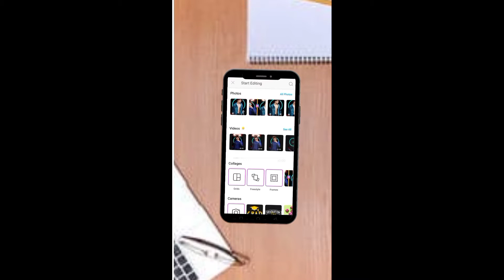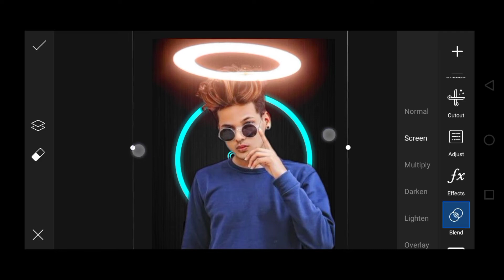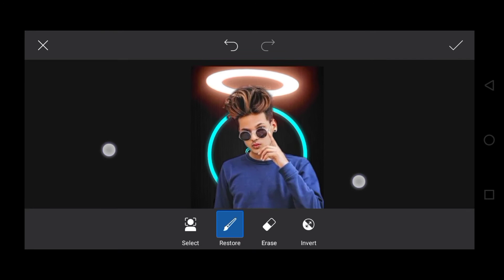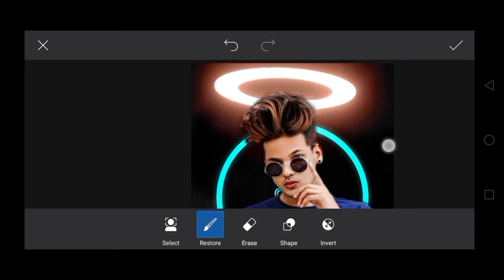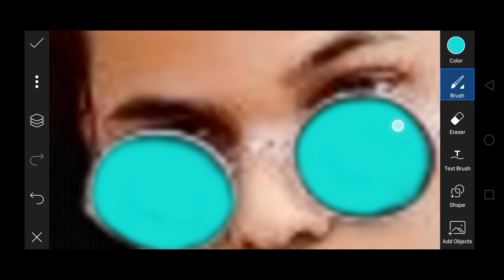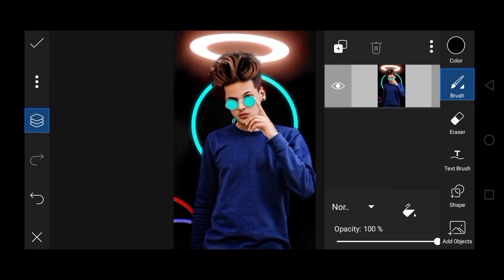PicsArt Classic Ring Light Effect | PicsArt Editing Tetorial | PicsArt editing new style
Aslam u alikm gys!
This channel provides you to make your pics more efficient and attractive by using mobile graphics.

Required App
PicsArt

From where I get my vedio music
 Song
Invincible
Artist
Deaf Kev
AEI (on behalf of NCS); Abramus Digital, Featherstone Music (publishing), LatinAutorPerf, and 13 Music Rights Societies
Song
Heroes Tonight (feat. Johnning)
Artist
Janji
LatinAutor - Warner Chappell, LatinAutorPerf, ASCAP, CMRRA, UNIAO BRASILEIRA DE EDITORAS DE MUSICA - UBEM, Polaris Hub AB, Featherstone Music (publishing), Warner Chappell, and 17 Music Rights Societies